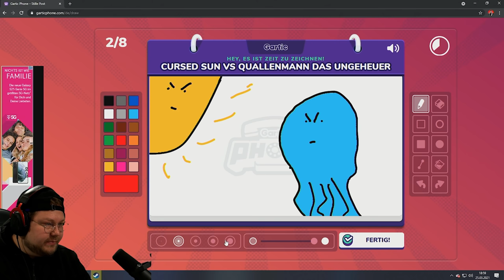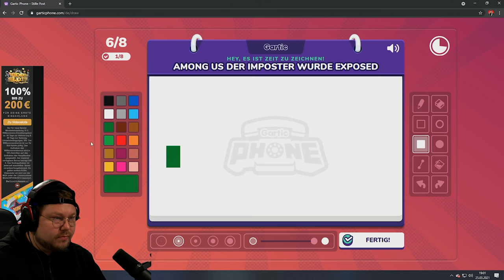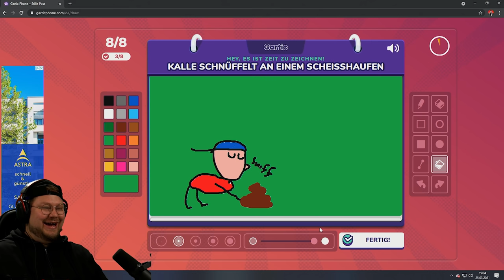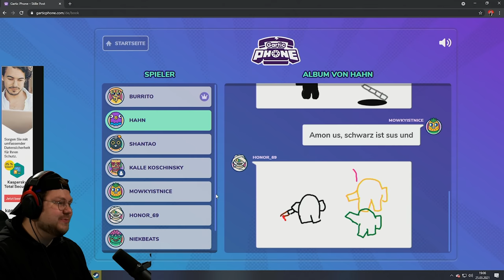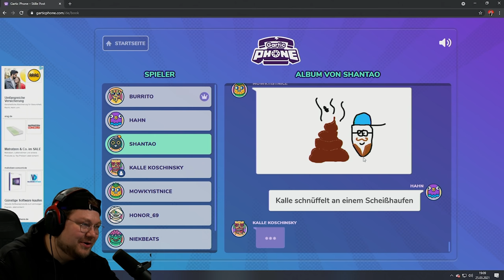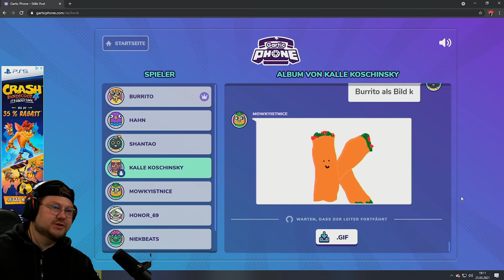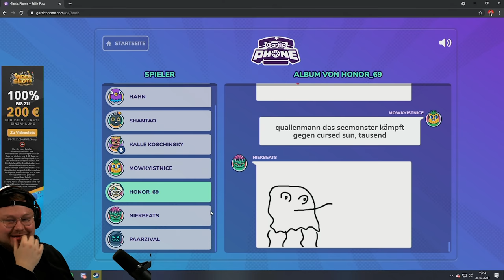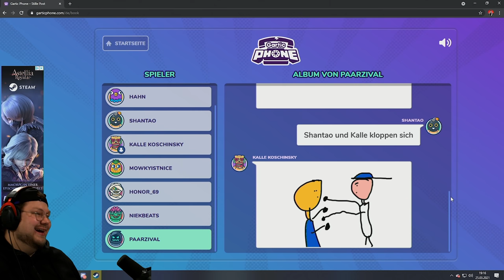Die SCHLECHTESTE Gruppe DER WELT | Gartic Phone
Heute ist noch Sülzefrei! Daher habe ich mich mit der schlechtesten GarticPhone Gruppe des Planeten zusammen getan.

Ich finde es ist wieder einfach ein Schmaus geworden.

und ich bin der Kalle und bin auch dabei.